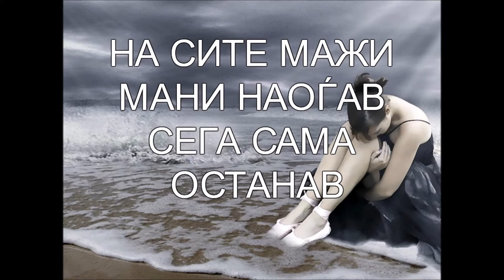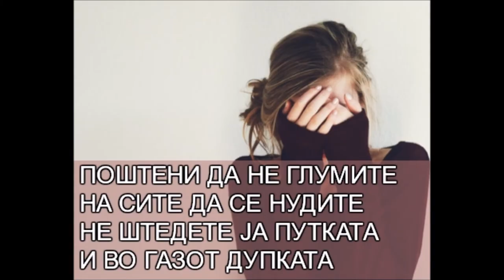Blagoduska - Stara Moma (Born This Way)